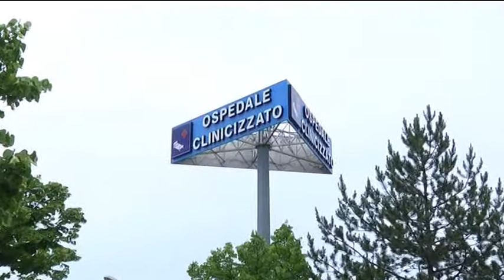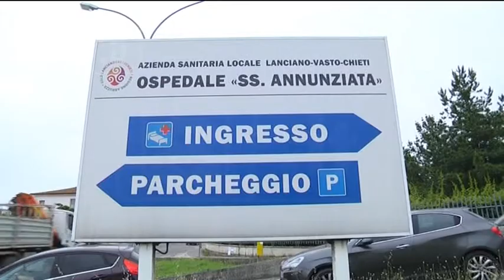Giornata dell’Infermiere - Emergenza in corsia